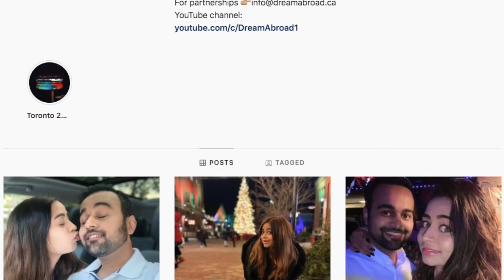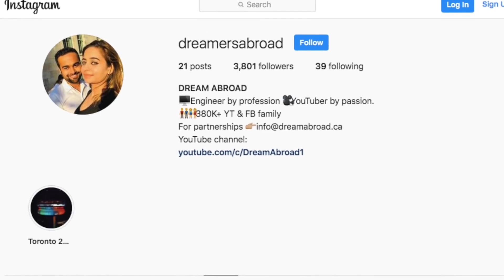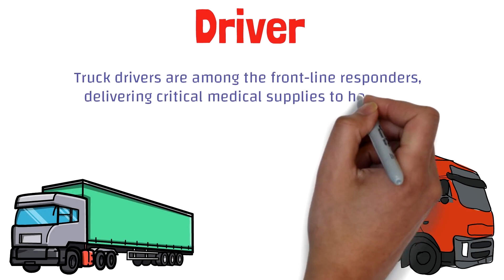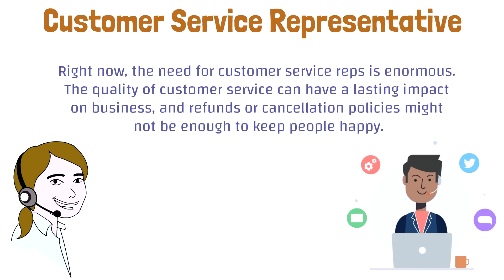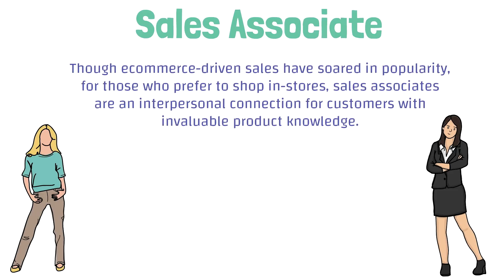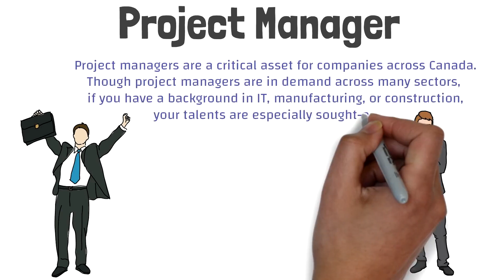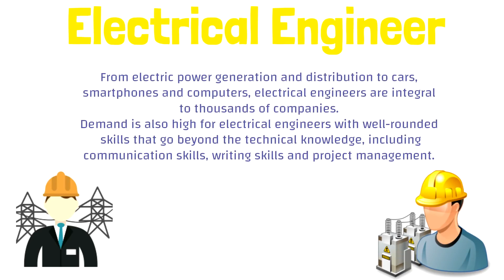TOP 10 INDEMAND JOBS in CANADA in 2021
In this video we discuss the Top 10 In demand jobs in Canada in 2021. Spoiler Alert: Towards the last of the video, I will tell you about 5 more jobs that are in-demand.